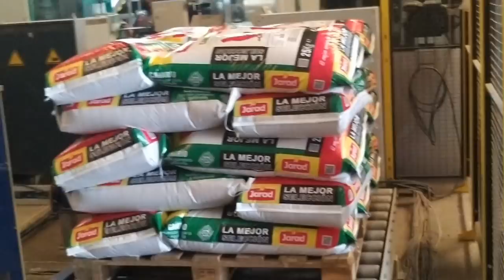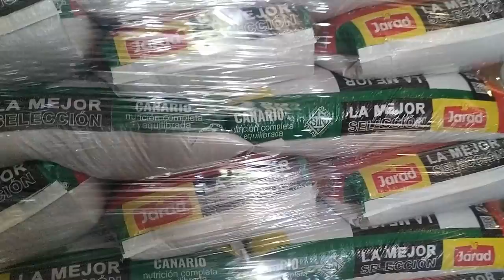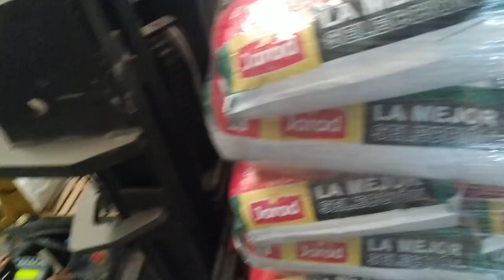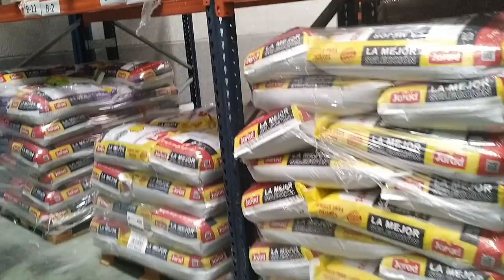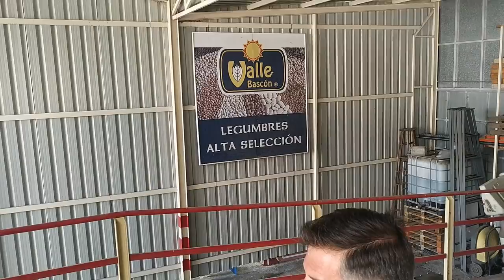VISITANDO LA MAYOR FABRICA DE PIENSOS Y SEMILLAS DE ESPAÑA JARAD